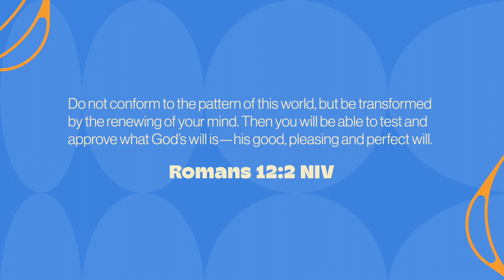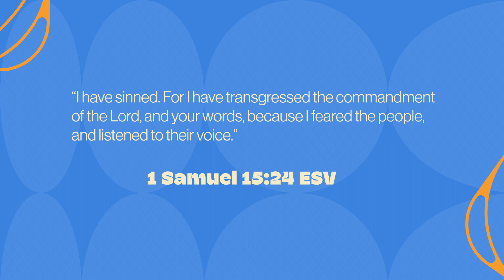What Do You See When You Look At Me? - Amy Hafner (POWERFUL & PRESENT)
Discussion:
1. What stood out to you the most in this message?
2. Amy asked, “What do you see when you look at me?”  Meaning, what
characteristics do we think God has? Name some words that describe God.
3. Read Romans 12:2. How do you renew your mind?  Has unforgiveness and
blame ever made you stuck?
4. If you have time, go over the characteristics of God and talk about a few.